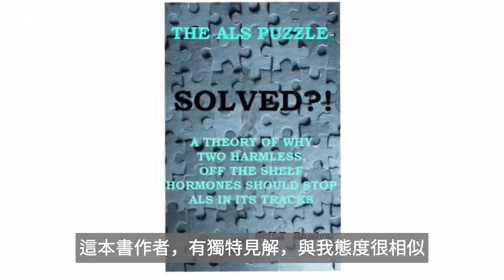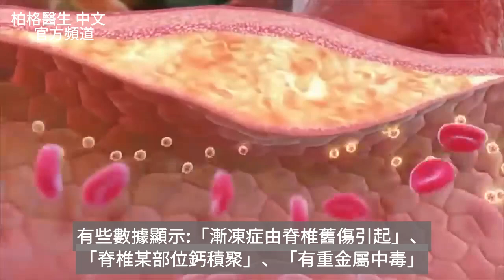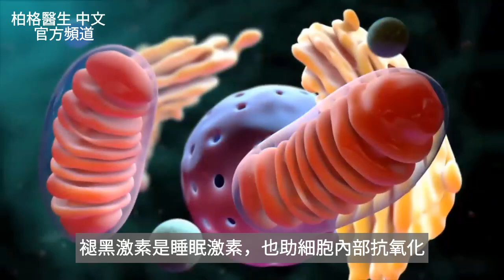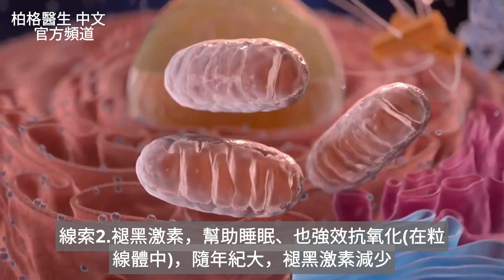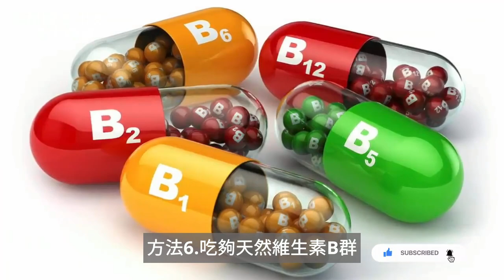漸凍人症狀(ALS)自然療法,柏格醫生 Dr Berg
柏格醫生 dr berg 談:
了解漸凍症(肌萎縮側索硬化症,俗稱:漸凍人症)預防方法
0:00 簡介:了解漸凍症
0:51 分享《(ALS:Puzzle solved?)漸凍症,已解決?》書中資訊
2:11 漸凍症是自體免疫疾病嗎？
2:29 漸凍症的導因是什麼？
2:58 漸凍症與激素變化
5:38 預防漸凍症方法

漸凍症(又稱 Lou Gehrig's症)：逐漸神經退化性疾病，影響肌肉無力、癱瘓，最終致命。

分享《(ALS:Puzzle solved?)漸凍症,已解決?》書中資訊：

1. 漸凍症發病年齡:60-70歲，年輕時不會病發，很有趣。通常，男性發病率，比女性更高，但女性更年期後，發病率上升到1:1。更年期、老化，會引起漸凍症。
數據顯示:患漸凍症的人，潛在基因突變

2. 褪黑激素(melatonin)，幫助睡眠、強效抗氧化(在粒線體中)。隨年紀長，身體抗氧化能力減弱，被氧化增加。
女性更年期後，雌激素、助孕酮(progesterone)、褪黑激素都大減少，失去抗氧化保護網、失去保護神經的激素

預防漸凍症方法：
1.吃褪黑激素，恢復20歲時的量，幫助緩解漸凍症
2.做紅外線療法，因為紅外線增加褪黑激素
3.吃孕烯酮醇(Pregnenolone,助孕酮的前身)，提供足夠材料，產生所需的助孕酮
4.吃白藜蘆醇(Resveratrol)，很多神奇作用，如:強大抗氧化，減少漸凍症毒性
5.吃維生素K2，將軟組織中的鈣質，導向骨骼中
6.吃足夠天然維生素B群

總之，雖然漸凍症，沒太多治療法，但這本書，提供值得試的解決法，很棒

ALS Puzzle Solved Book:

艾瑞克柏格(Dr Eric Berg)醫生介紹：
58歲，脊椎醫生， 他是弗吉尼亞州、加利福尼亞州和路易斯安那州的3州脊椎科醫生，￼執照一直維持有效。他是全球知名的健康生酮飲食和斷食專家，也是《新體型指南》和KB Publishing出版書作者。